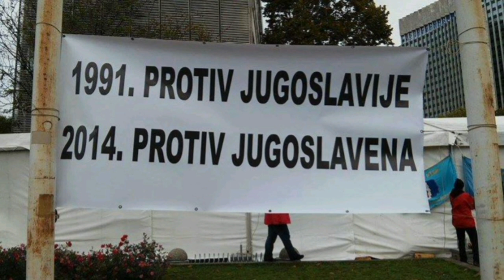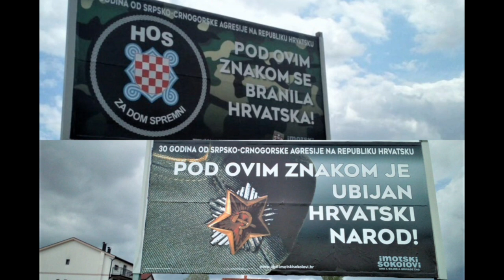Pravaške Snage - Smrt Jugoslaviji i Jugoslavenima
Smrt Jugoslaviji i Jugoslavenima